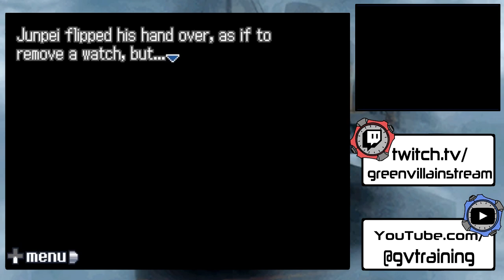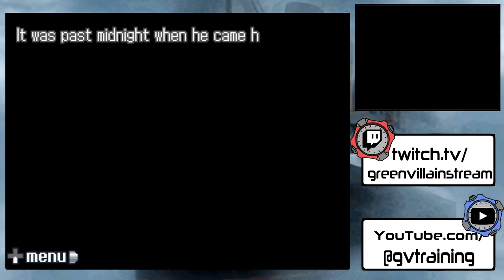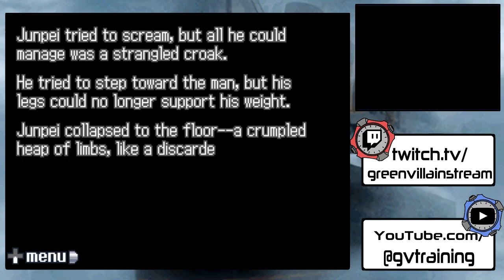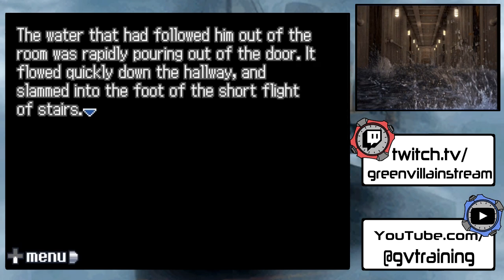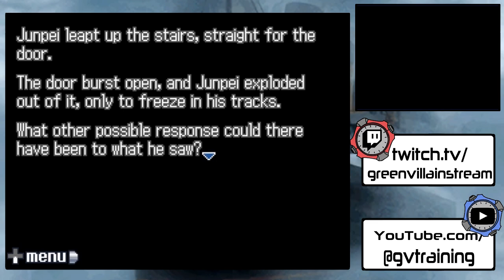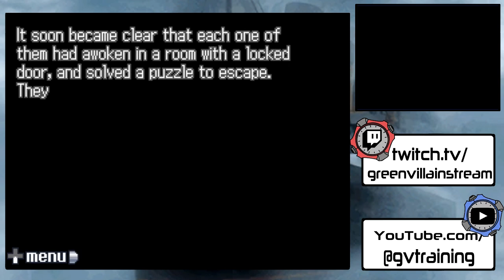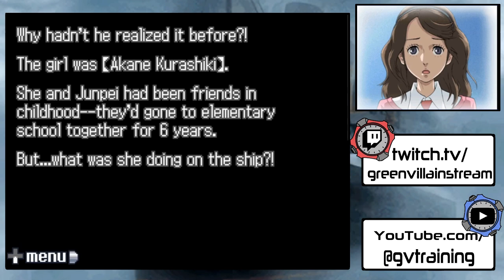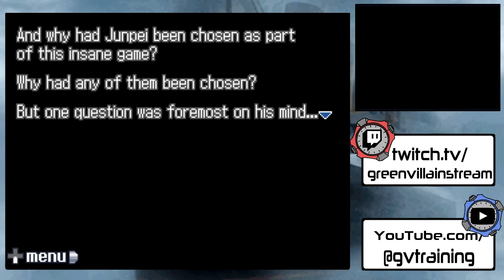999: Nine Hours, Nine Persons, Nine Doors (Episode 1) - 3 Morons Drown on The Titanic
Welcome to 999, the "Rival" of Danganronpa! Jinsu asked us to play an escape room so now you must suffer!